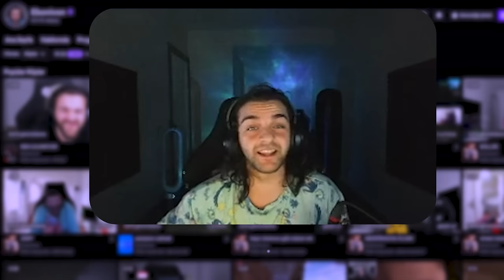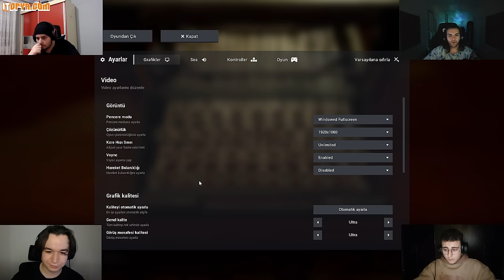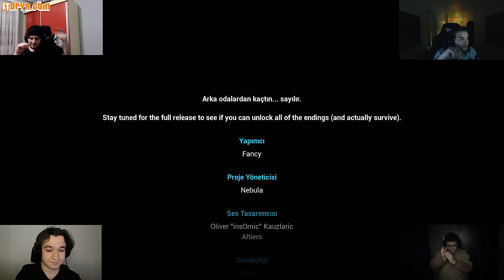KORKUNUN ETE KEMİĞE BÜRÜNMÜŞ HALİ! | ESCAPE THE BACKROOMS #5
0:00 - Giriş
0:26 - Backrooms öncesi
1:07 - Escape the Backrooms